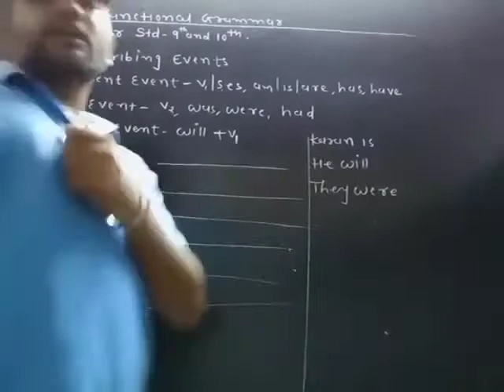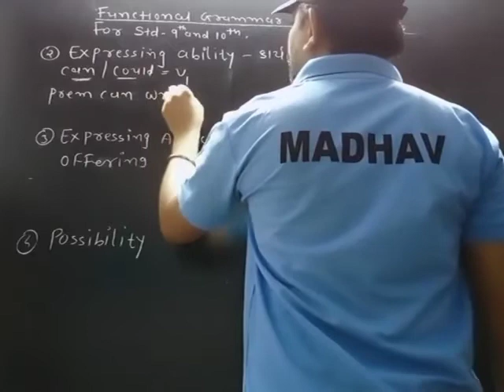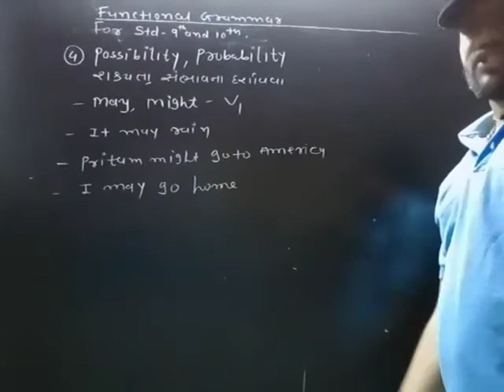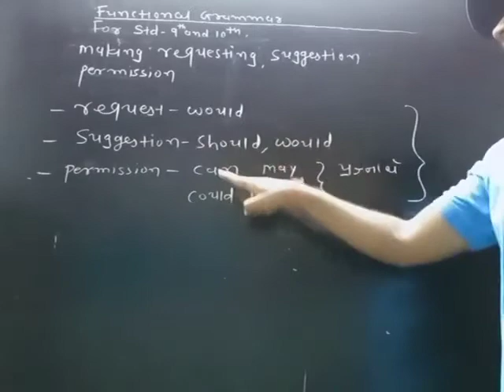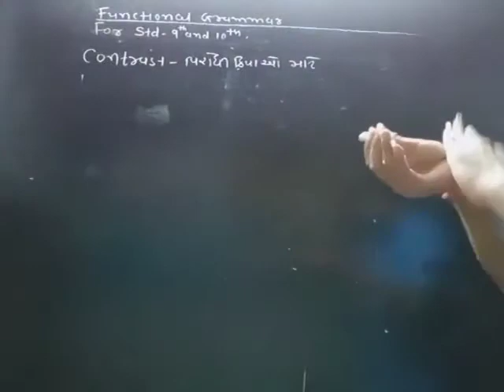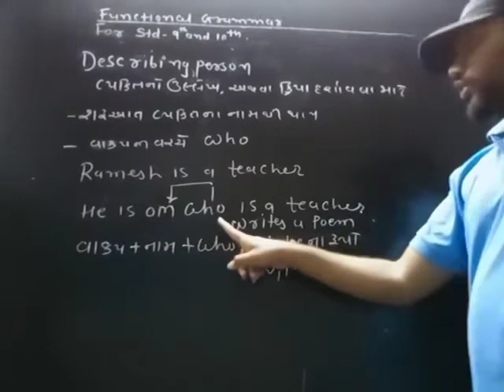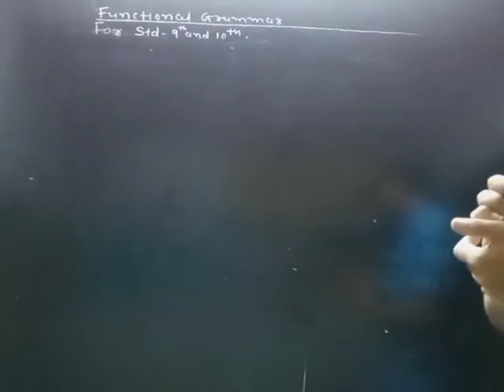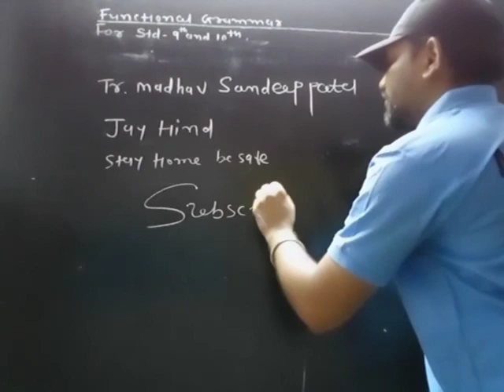Functional Grammar. STD -9To 10 SUB-ENGLISH TR.MADHAV SANDEEP PATEL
Function Grammar
cut key
Smart English Academy
STD-9 TO 12 ALL
English For All
# Science
tr. Madhav Sandeep Patel
# SANDEEP PATEL